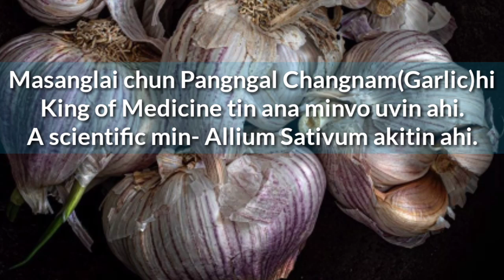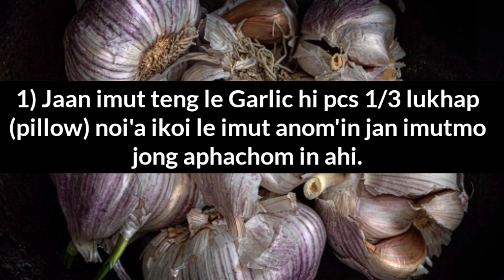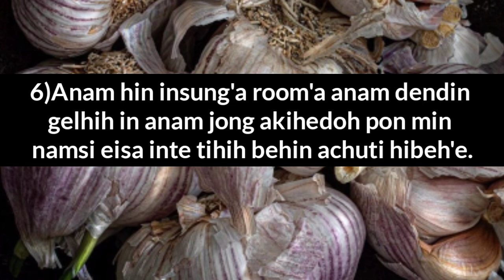Garlic pillow noi'a koi aphatchomna